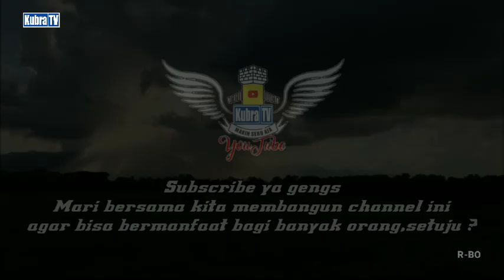Tempat pemakaman umum || Gotong royong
Tentang video ini :
Judul                                 : Kerja bakti

Penasehat KubraTV       : Zakaria zack
KAMERAMEN KubraTV : Syafarudin
Editor KubraTV                : Sadewa Ramadhana